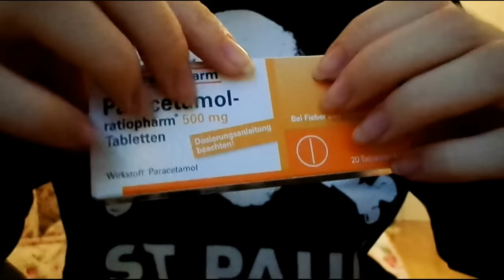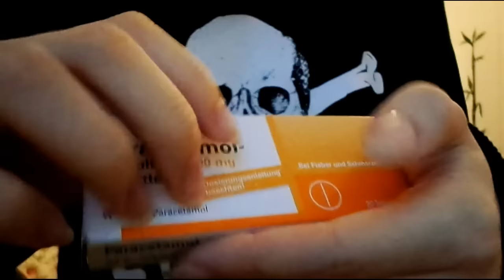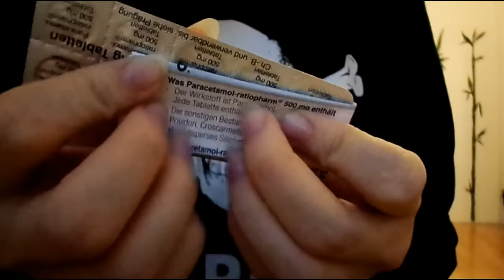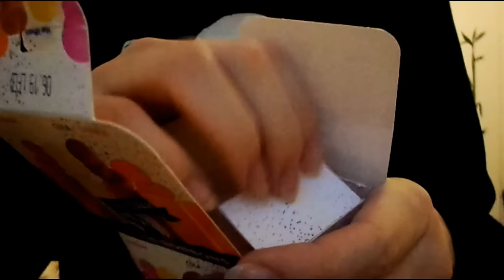[ASMR] Fast Tapping on Random Things :)